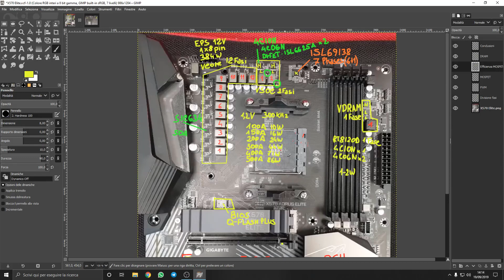PC GAMING 1.600€ - Ryzen 7 3700X + 5700 XT Nitro+ w/Saddytech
E SOLO PER OGGI proveremo una configurazione da 1699€

🔹 Configurazione Assemblata, Montata & Spedita (Amazon):

💰 ACQUISTA I COMPONENTI QUI:

🔹 CPU Ryzen 7 3700X

🔹 MOBO Aorus X570 Elite

🔹 VGA RX 5700 XT Nitro+

🔹 RAM Aorus 16GB Kit 3200Mhz

🔹 SSD 970EVO Nvme M.2 500GB

🔹 HDD 1TB Toshiba (Opzionale)

🔹 PSU Sharkoon Cool Zero 650W
🔹 PSU Riotoro Onyx 650W (Opzionale)

🔹 CASE Sharkoon Elite (Vetro)
🔹 CASE Sharkoon Elite (Mesh)

🔹 Windows 10 Pro (Opzionale)

▷ AMAZON
Se vuoi supportarmi in maniera totalmente gratuita puoi acquistare qualsiasi prodotto su Amazon utilizzando il mio Referal

▷ OFFERTE TELEGRAM:
Stai cercando un gruppo che tratti qualsiasi offerta di Amazon a 360*?

▷ SUPPORTO E DONAZIONI:
Se ti piacciono i miei contenuti e vuoi supportarmi puoi effettuare una donazione a questo

▷ COMMUNITY & SOCIAL:
Stai cercando una community con cui scambiarti idee e pareri oppure semplicemente qualcuno con cui condividere la tua passione?

Piacere mi chiamo Manuel e di professione faccio il commerciale presso un negozio d'informatica.
Ho iniziato il mio percorso su Youtube per gioco, portando gameplay su League Of Legends fino a decidere di aprire un nuovo canale unendo la mia passione al mio lavoro portando ogni giorno contenuti nuovi sull'informatica in generale.

- Starsky